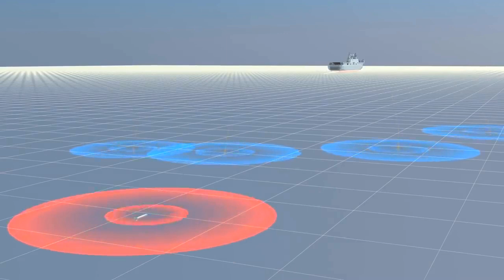Aselsan - Turkey Multi-Purpose Amphibious Assault Ship (LHD) Combat Simulation [720p]